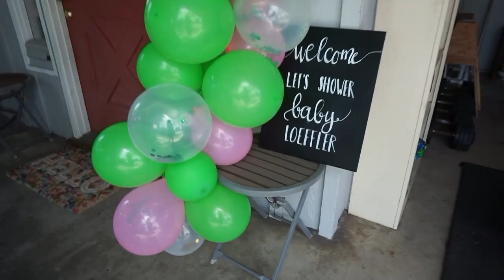Loeffler Baby Shower